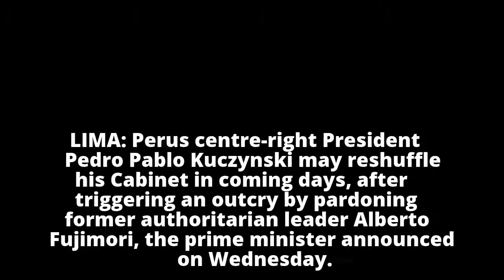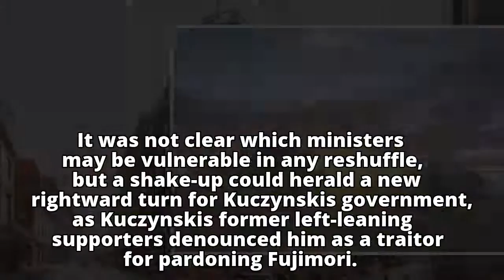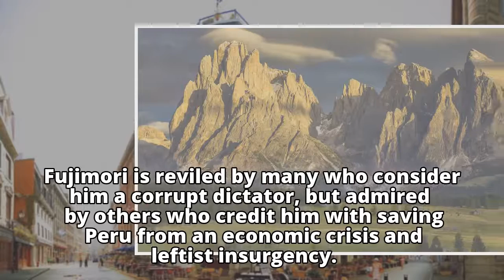Peru president eyes Cabinet changes after Fujimori pardon - minister